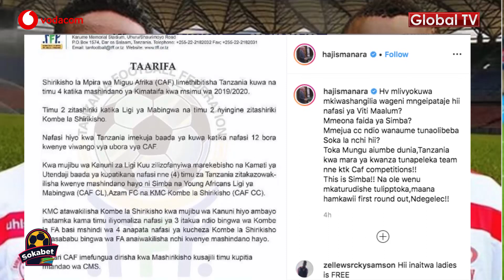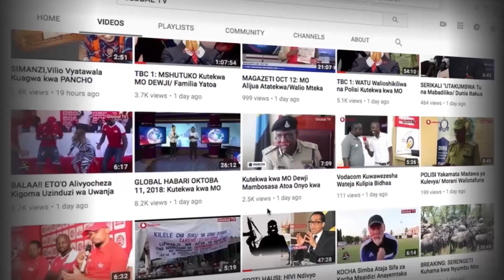MANARA Awalipua Yanga "Washiriki Viti Maalum CAF"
BAADA ya Shirikisho la Soka Afrika kuthibitisha kwamba rasmi Tanzania itashirikisha timu nne michuano ya kimataifa kutokana na kukidhi vigezo hasa baada ya kushika nafasi ya 12 kwa ubora, uongozi wa Simba umetoa tamko kwa timu zitakazoshiriki.

Kuongezeka kwa timu moja kila michuano inafanya Tanzania kufikisha jumla ya timu nne ambazo kwa upande wa Ligi ya Mabingwa ni Simba na Yanga huku kwa upande wa kombe la Shirikisho ni Azam FC na KMC.

Mafanikio ya soka kwa Tanzania yamechangiwa na mabingwa hao ambao msimu uliopita walifika hatua ya robo fainali ya Ligi ya Mabingwa Afrika hali iliyofanya nafasi ya Tanzania kupanda kwa ubora mpaka nafasi ya 12.

Ofisa Habari wa Simba, Haji Manara amesema kuwa ni zamu ya timu zilizopta nafasi ya kushiriki kimataifa kupeperusha vema Bendera ya Tanzania.

" Nafasi hii adimu ambayo imeipata nchi yetu ya Tanzania ni kwa mara ya kwanza tunapeleka timu nne katika mashindano ya Caf, hivyo kwa waliopata nafasi ni muda wa kufanya kweli na sio kuturudisha tulikotoka," amesema Manara.

FaceBook Instagram Twitter Install Global App: ANDROID